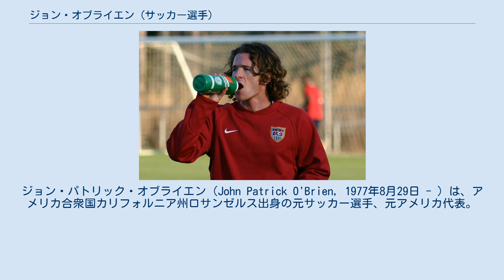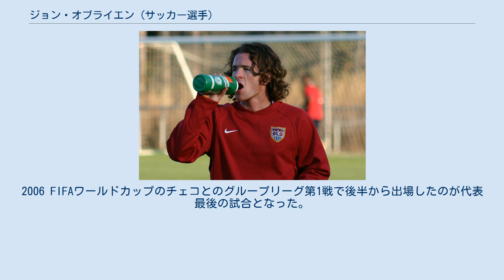ジョン・オブライエン (サッカー選手)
ジョン・パトリック・オブライエン（John Patrick O'Brien, 1977年8月29日 - ）は、アメリカ合衆国カリフォルニア州ロサンゼルス出身の元サッカー選手、元アメリカ代表。
現役時代のポジションはミッドフィルダー及び左サイドバック。
 2000年代初頭に欧州強豪クラブであるアヤックス・アムステルダムでレギュラーを務めてタイトルを獲得。
その能力の高さは、同胞のランドン・ドノバンやクラウディオ・レイナと同等のものと見られており、当のドノバンからは「アメリカで最高のサッカー選手」と評されていたが、脊椎側彎症や長年の度重なる負傷に悩まされ、キャリアは短命だった。
 アヤックス カリフォルニア州プラヤ・デル・レイに育ったオブライエンは、14歳の時にカリフォルニア・フライヤーズに入団する。
同少年サッカークラブのコーチの1人がオランダサッカー協会と交流していたため、1992年にアヤックス・アムステルダムに最初の訪問をした。
その後、ブレンウッド学校に在籍していた1994年4月に当時アヤックスのディレクターとアヤックス・アカデミーを指揮していたコー・アドリアーンセ監督に招待されて2度目の訪問し、同年夏にアカデミーと契約した最初アメリカ人選手となった。
アカデミーで研鑽を積む中で選手権優勝に貢献した結果、3月4日にトップチームとの3年契約を勝ち取ってアヤックス史上初のアメリカ人選手となると、モアテン・オルセン監督の計らいで出場機会を得るため、1998年5月10日に同1部のFCユトレヒトへ1シーズンの期限付き移籍に出された。
 ユトレヒトでは、攻撃的ミッドフィルダーとして開幕前に5試合4得点と活躍を示し、8月31日のSCカンブール・レーワルデン戦（3-0）で早速初得点を挙げ、9月13日には所属元のアヤックス相手に得点を挙げる等の活躍からオランダのサッカー誌Voetbal Internationalに同1998-99シーズンの最優秀若手選手で3位、全選手としては31位に位置付けられていた。
しかし、1998年12月につま先を負傷し、3週間後に復帰するも怪我が再発し、19試合2得点でシーズンを終了した。
 1999年4月5日に所属元のアヤックスへ復帰したオブライエンは、9月16日にFKデュクラ・バンスカー・ビストリツァとのUEFAカップ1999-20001回戦でアーロン・ヴィンターに代わって77分から公式戦初出場、7月19日のRKCヴァールヴァイク戦で負傷したティジャニ・ババンギダに代わりアヤックスでのリーグ初出場を飾ると、先発したNECナイメヘン戦で得点を挙げ、続くハポエル・ハイファFC戦でも先発、次のFCデン・ボス戦でも先発して2アシストを記録する活躍を見せ、一時期中盤を任されていた。
翌2000-01シーズンは、9月下旬まで参加していたシドニーオリンピックで負傷したことでシーズンのほとんどを逃し、4試合の出場に終わったが、2001年5月のRKCヴァールヴァイク戦で復帰を果たすと、フィテッセ戦で良い守備を見せ、右サイドバックとして90分フル出場したFCトゥウェンテ戦ではトマーシュ・ガラーセクの得点をクロスでアシストする等、限られた出場機会の中で存在感を示した。
 2001-02シーズンは、例年のような負傷に苦しまれることなくプレーし、優勝がかかった2002年5月5日のNECナイメヘン戦でのミドへのパスがアンディ・ファン・デル・メイデの追加点の起点となり、それから1週間後のユトレヒトとのKNVBカップ決勝戦に出場する等、2冠達成に貢献した。
しかし、この好調は長く続くことはなく、2002年9月21日のRBCローゼンダール戦中の負傷がアキレス腱炎となったことで、2003年2月16日まで練習に参加出来ずにいた。
3月2日のフィテッセ戦で実に21試合ぶりに出場して左サイドバックを務めたオブライエンは、クロスでスティーヴン・ピーナールの得点をアシストし、以後リーグ戦に6試合連続で90分フル出場していたが、同年5月にまたしても負傷によって長期離脱となった。
 その後、2003年12月にアヤックスの...